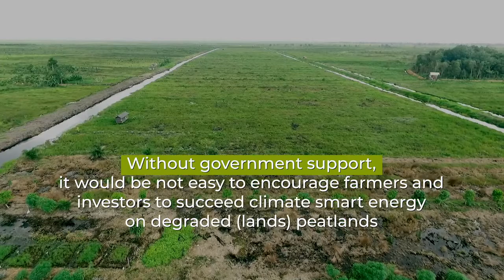Food-energy-environment trilemma: Bioenergy research in Indonesia is aiming for a triple win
CIFOR and partner institutions such as Indonesian Ministry of Forestry and Environment’s Research and Development Agency (FORDA), Indonesia’s Mulawarman University, Sriwijaya University and University of Muhammadiyah Palangka Raya have been looking at a wide range of policy relevant issues associated with bioenergy, especially social, economic and environmental aspects – including how bioenergy can be integrated as a part of landscape restoration goals. The project identifying species that can be planted along with food crops such as pineapple, dragon fruit, and other staple foods. Since some biomass-producing species can take years to mature, finding species that can grow along with food crops could provide farmers with year-round income. The intercropping species could produce additional income as well as provide food while the bioenergy crops are being established, or between harvests of biomass crops. Scientists are also investigating ways to create value chains that link farmers with the biofuel market. Early findings have identified some bioenergy species as potential candidates for this approach. Callophylum inophyllum know as ‘nyamplung’ or ‘tamanu’ tree  was successful in different types of soil including peatlands and mineral soils, and did well in both dry and flooded conditions.